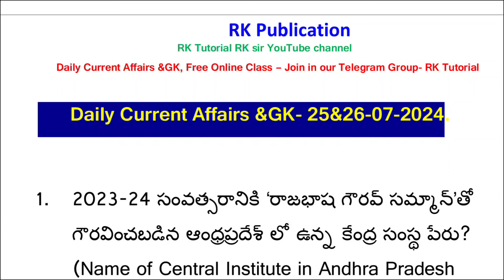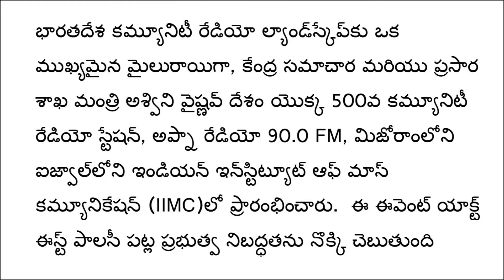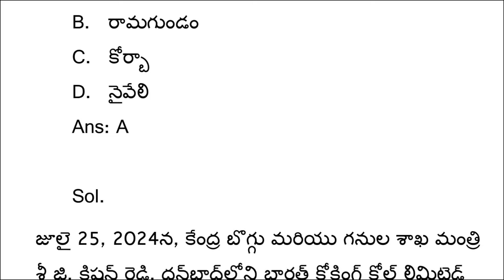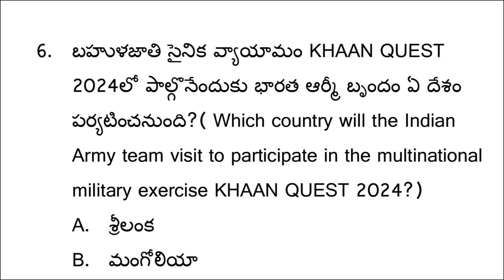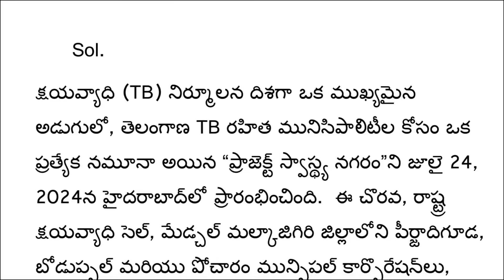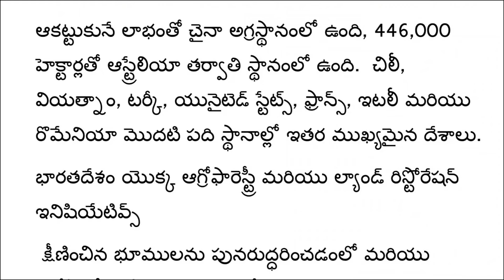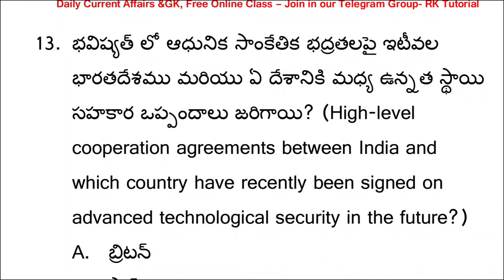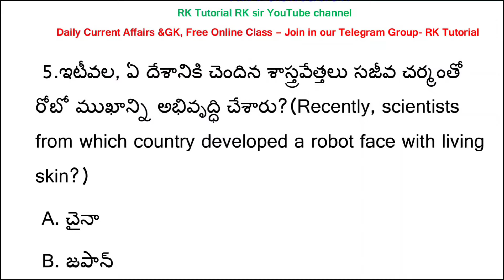డైలీ కరెంట్ అఫైర్స్ తెలుగు 2024| 25&26th July Current Affairs| APPSC, TGPSC, RRB, SSC CA MCQs 2024